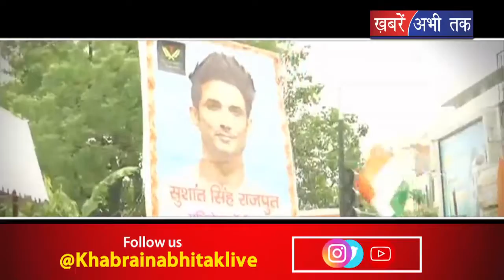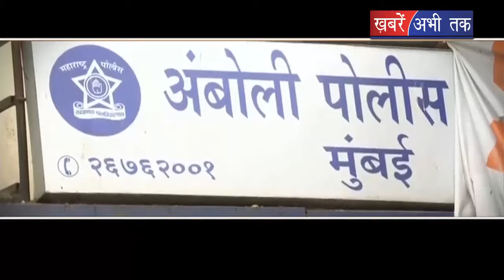सुशांत राजपूत केस की CBI जांच की मांग तेज...जानें, मामले में अब तक क्या-क्या खुलासे हुए?